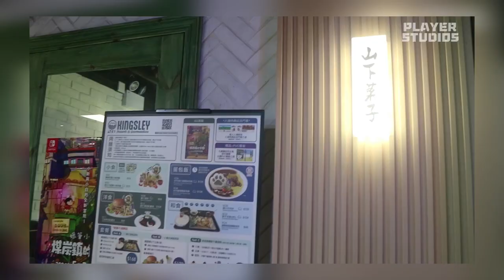【真。9嗡】續談主Topic : 龍珠 ( Podcast EP03 Part2)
上一節同大家傾龍珠依個Topic。不過傾得15分鐘又點夠呢??所以今兩節會繼續傾龍珠依個Topic，想知兩位主持仲有咩傾??就要留意今條片啦。。。

多啦A夢和悟空吵架 日本原版聲優 直接現場演出!

官方Instagram: PlayerStudios
個人Instagram: y.t.lam2.0